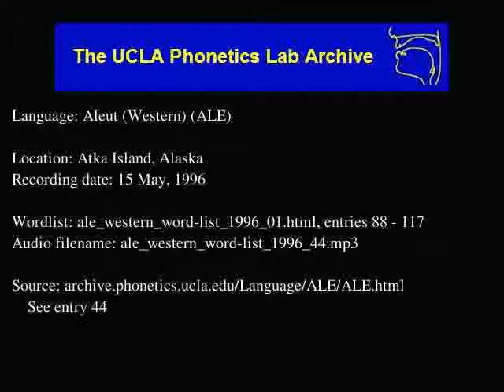Aleut audio: ale_western_word-list_1996_44